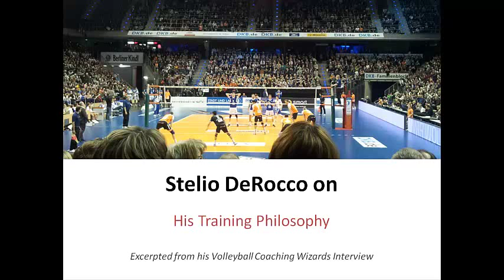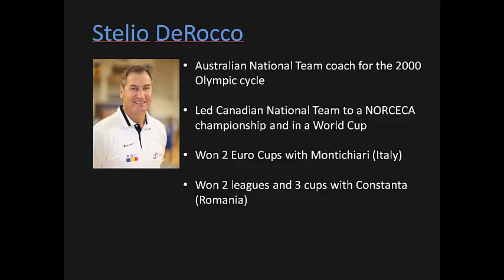Stelio DeRocco on His Training Philosophy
Stelio DeRocco talks in this excerpt from his Volleyball Coaching Wizards project interview about his overall philosophy of team training.

Stelio was the Australian National Team coach during the 2000 Olympic cycle. He later lead the Canadian National team to a NORCECA championship and coached in a World Cup. As a professional coach, he won 2 Euro Cups with Montichiari (Italy) and 2 leagues and 3 cups with Constanta (Romania). He currently coaches in the Polish PlusLiga.

The interview was conducted by Mark Lebedew, who authors the blog